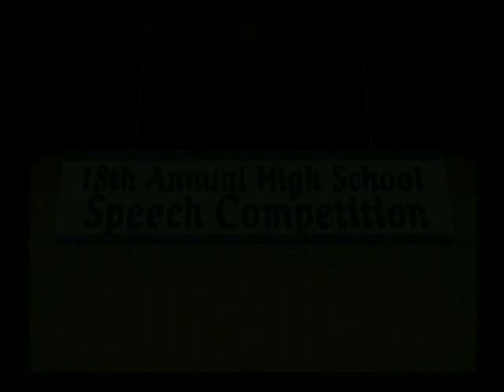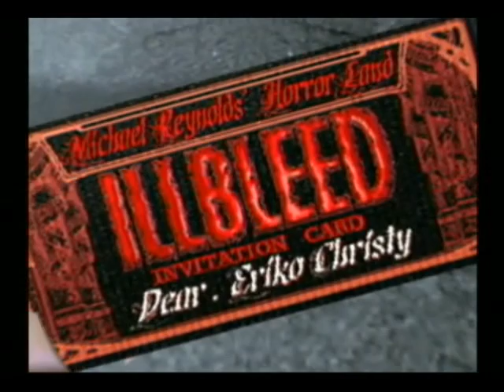Illbleed (Dreamcast) Part 01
Here it comes: The Illbleed Walkthrough!

In this segment, we meet Eriko, who ultimately ends up wandering into Illbleed in an attempt to find her friends.